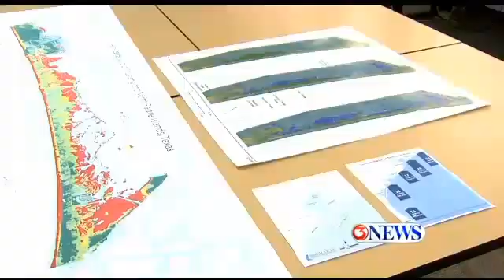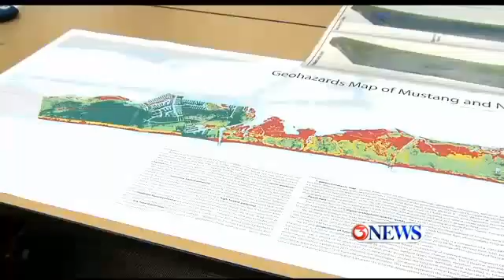Corpus Christi TX~Rising Sea Levels Could Cover Parts of the Coastal Bend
A new report says that, by the end of the century, Global Climate change could cause a four-foot increase in sea levels caused by the melting Glaciers and Ice Caps. The 4 foot rise in sea level would cover partial areas of Corpus Christi and the coastal bend. The report says the climate change is brought on by the greenhouse gas effect, and that even if emissions stopped today, the sea level would still go up. "We're also seeing flooding of coastal roads, levies not strong enough for storm impacts, and petro-chemical industries and shipping with need for drudging are dealing with sea level rise again," said Jim Gibeaut, geospatial sciences chair at Texas A&M University-Corpus Christi. Corpus Christi is not the only coastal town to feel the change, according to researchers at TAMUCC. In fact, the university has received a nearly $800,000 grant to study the effects that rising sea level would have on the northern Texas coast, including Houston and Galveston.